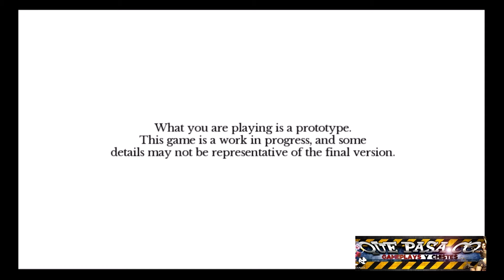Gameplay con peques día 18: Jugando a Indivisible en Playstation 4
Muy buenas a todo el mundo!

Hoy jugamos a Playstation 4 con la pequeña!!!